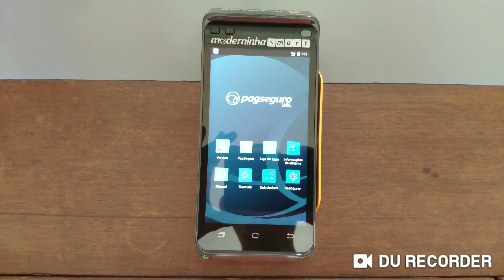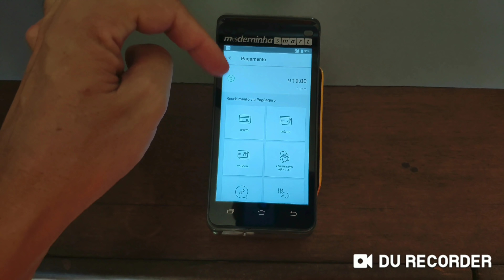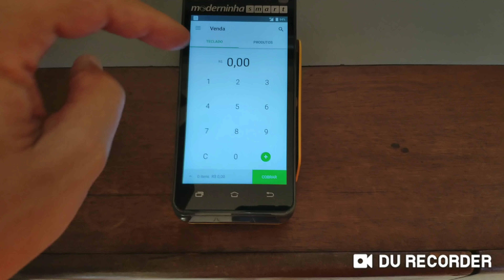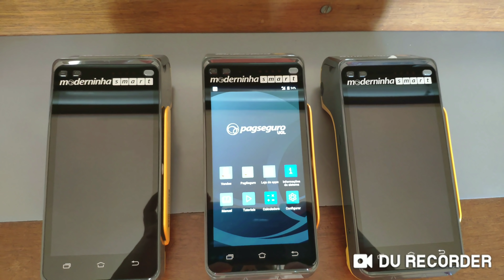C6 BANK PAGANDO NO CONTACTLESS NA MODERNINHA SMART 🧐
Rápido prático Show🧐🤨🤑Links para descontos na Compra de máquinas PagSeguro no Canal Minizinha